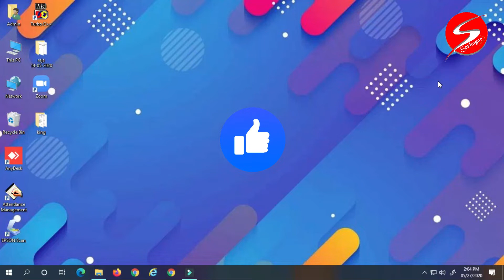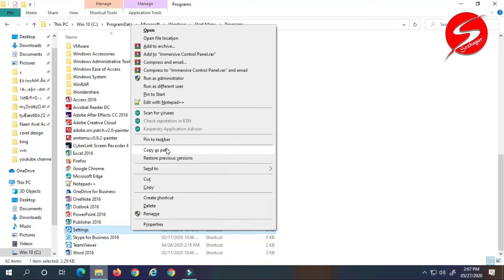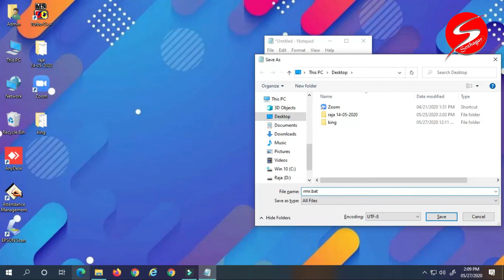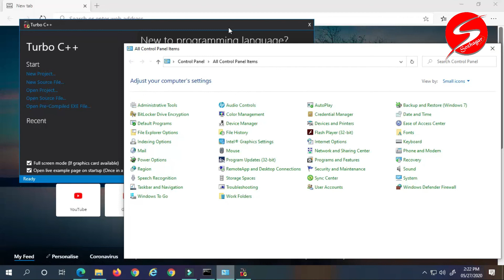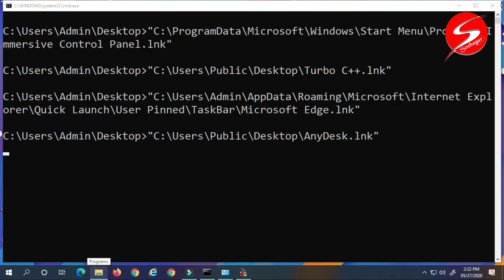Multiple apps Open single click - Tamil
Single Click open Multiple apps in pc - tamil
Multiple app open Single Click
ஒரு click open multiple apps - தமிழ்
windows more program apps open sigle mouse click
How to open windows multiple program in single click
How to using batch file multiple program open
windows 10 multiple program and apps open single script file

Must save file name.bat extension save
ex rmr.bat